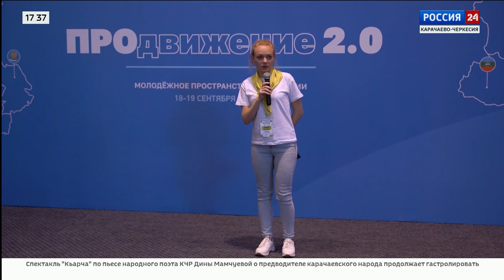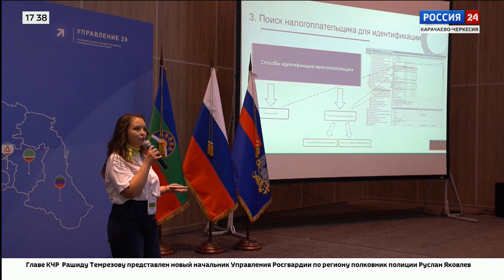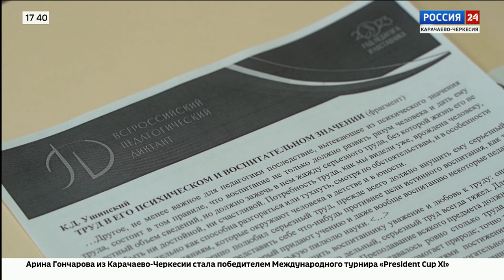"Вести Россия 24" Эфир от 26.09.2023